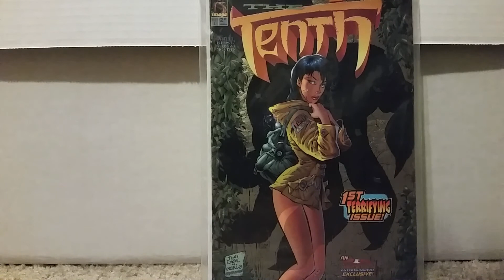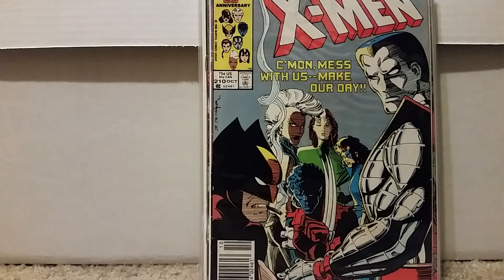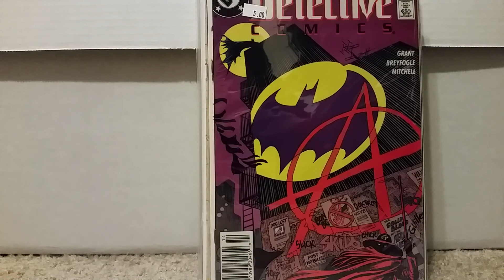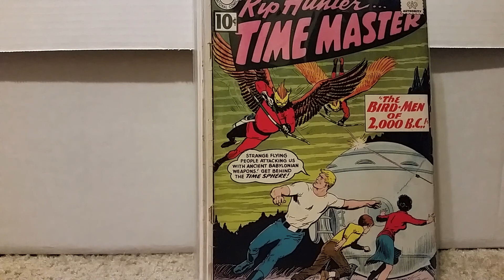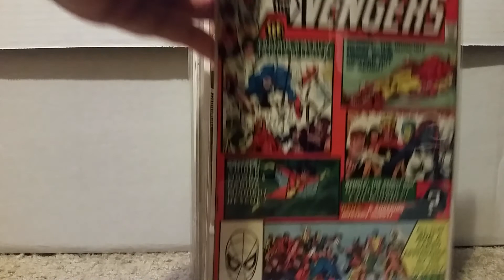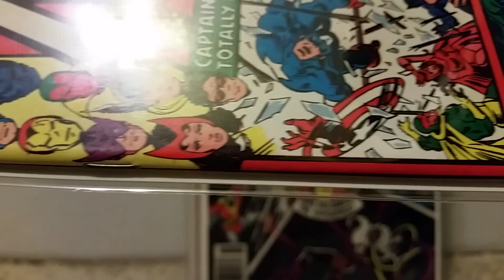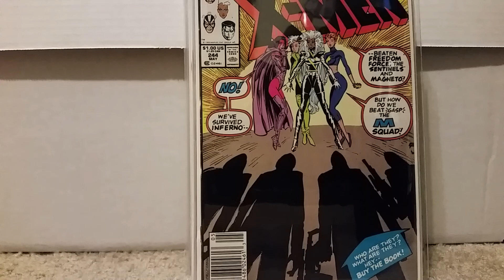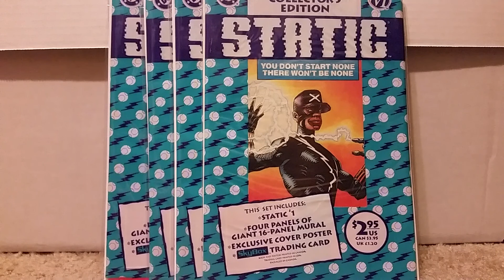Comic book haul and a hot book announcement!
A Flea Market Comic book haul